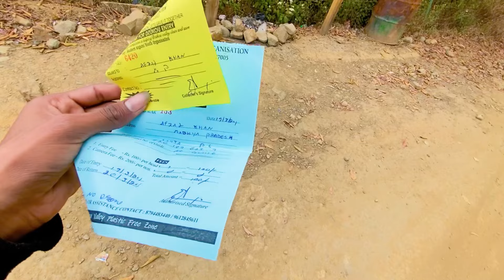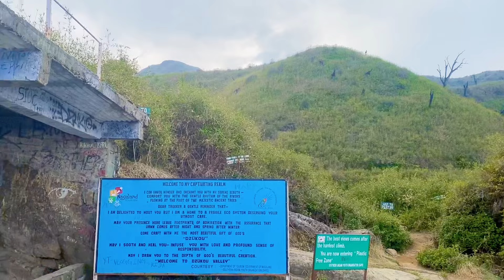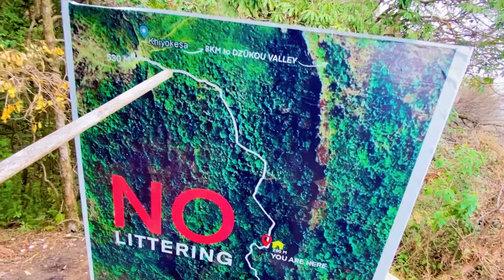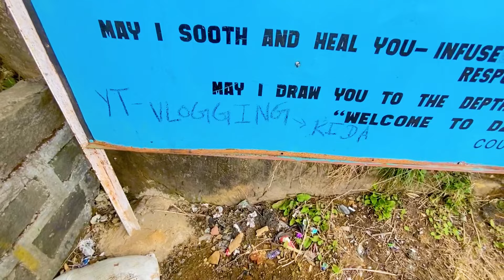Dzukou Valley Trek Nagaland 🏕️ @VloggingKida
जुड़िये मेरे साथ और देखिए भारत के अनोखे दृश्य अद्भुत नज़ारे और खूबसूरत वादियाँ

Explore Nagaland kohima

Kohima

Kohima vlog

Explore Nagaland Dimapur Kohima

Vlogging kida new vlog

Nagaland Vlog Videos

Explore Nagaland

Nagaland Tourist place

Nagaland Tourist Spot

Nagaland Vlogger

Nagaland Best Videos

Famous Youtuber in Assam

Nagaland Dimapur

Dzukou Valley Track

Dzukou Valley in Nagaland

Dzukou valley

Travel Vlogger

India Nagaland

Best place in Nagaland

Blogging kida

All India Without Money By Fut And Hitchhiking Traveller

Madhya Pradesh to All India Without Money Traveller

Madhya Pradesh To all India by Fut And Hitchhiking Traveller

Balaghat Best Youtuber

Best Vlogger in Balaghat

Traveller Tips

Travel Blogger

Travel Advisor

Explore North East India Nagaland